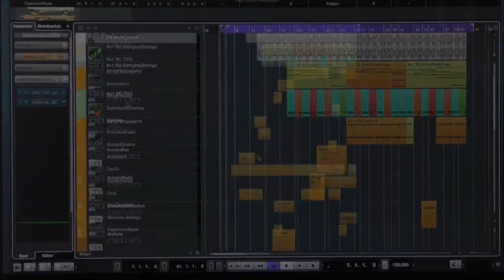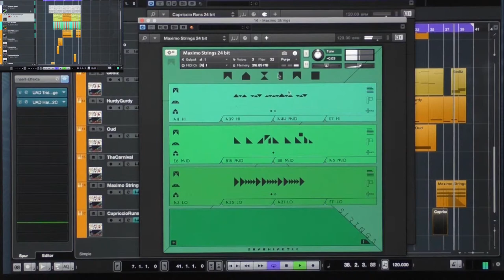Ouuuuuuuuu ... D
Sonokinetic
Oud, Gediz, Mallets, Percusso Do Brasil, Sleigh Bells
Sultan Drums, The Carnival, Arpeggio, Hurdy Gurdy,
Accordion, Maximo, Capriccio

Universal Audio PlugIns

Steinberg PlugIns

IK-Multimedia T-RackS